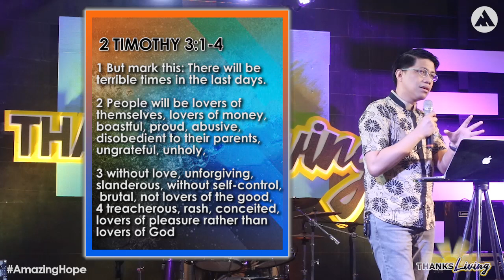OCTOBER 2020 Series THANKSLIVING: "THE ART OF THANKSGIVING" | Dr. Julius Czar Daoa